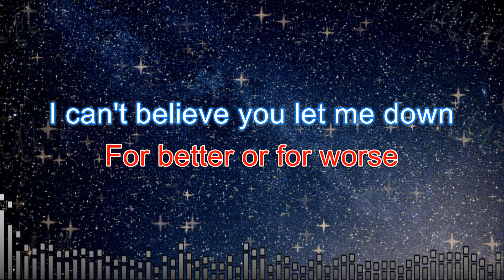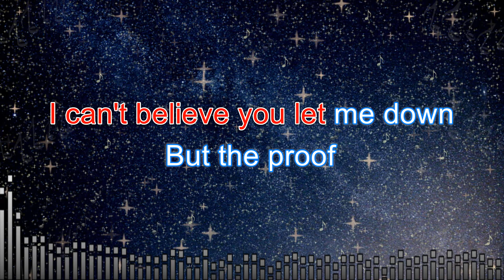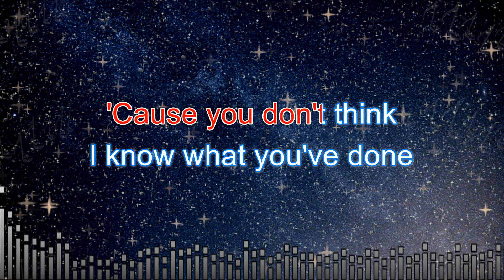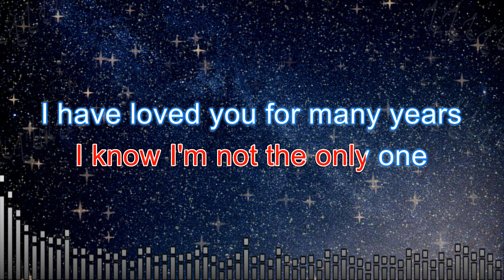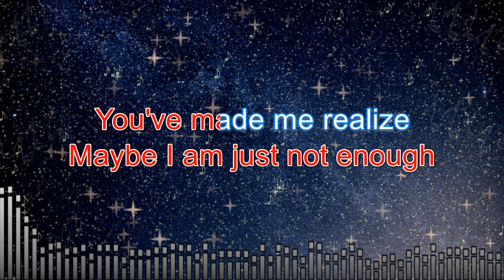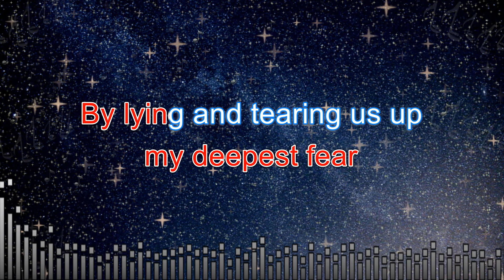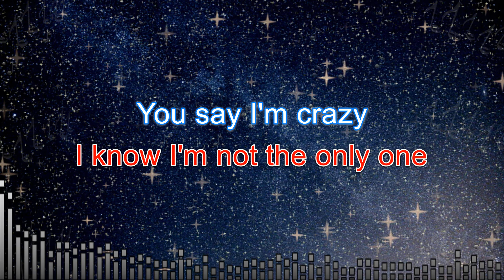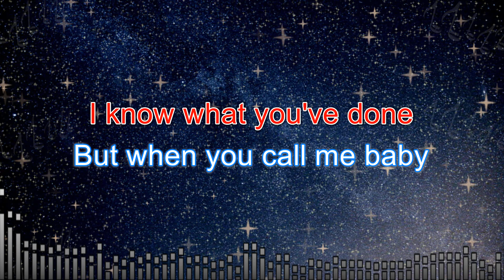I'm Not The Only One - Karaoke (Sam Smith | Lower Key) | Karaoke Music Videos With Lyrics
I'm Not The Only One - Karaoke  (Sam Smith | Lower Key)

We usually have two (2) versions of our music in this channel:
1. Karaoke Version - No melody. For you to sing along with.
2. Instrumental With Melody: For you to listen to or practice with.

I'm Not The Only One (Lyrics)

For months on end
I've had my doubts

'Cause you don't think
I know what you've done

and I know, and I know, know